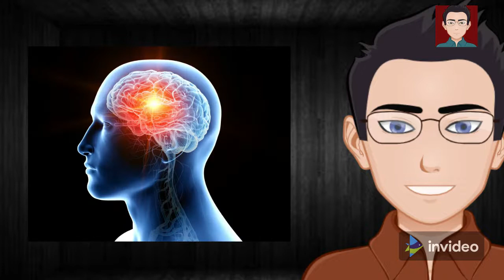Top 5 des pire torture médiévale ( aie sa fait male 😱😵)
Je vous embarque dans l'univers de la torture